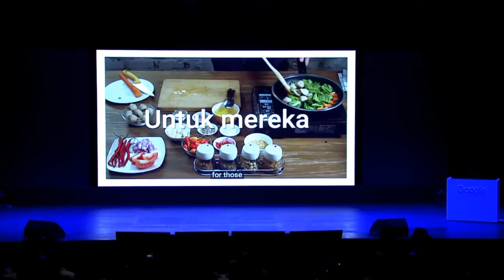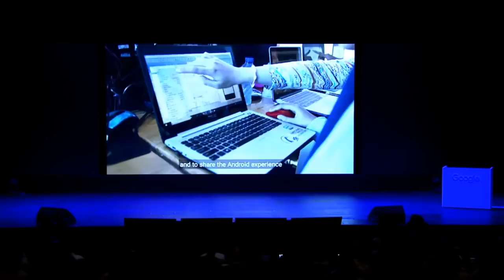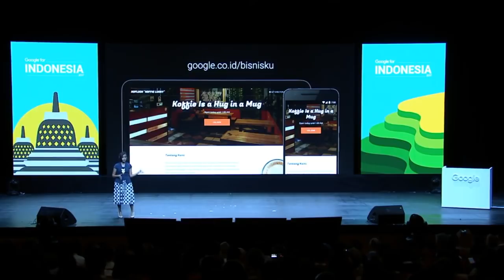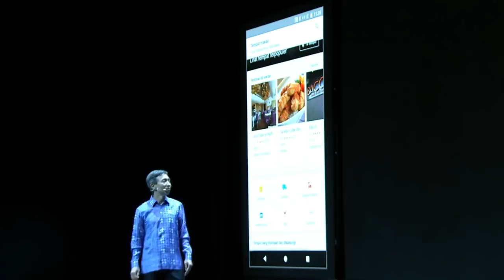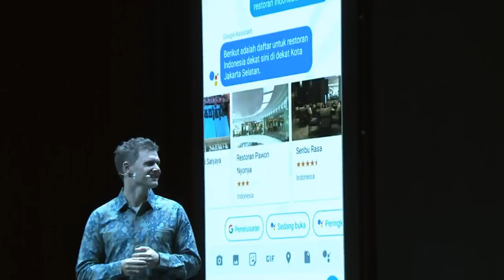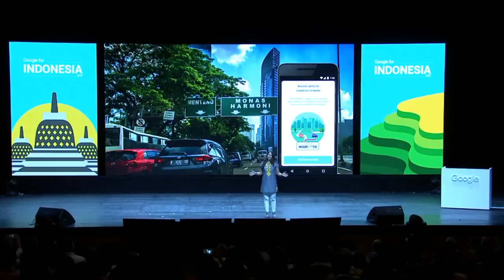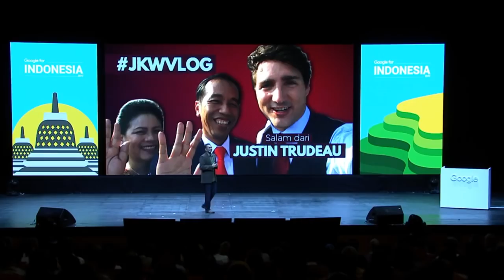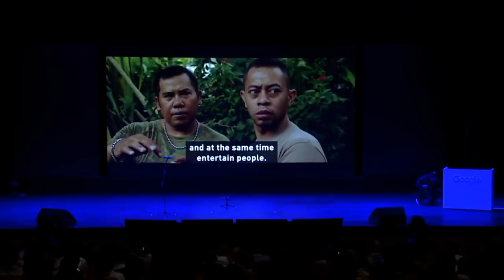Google For Indonesia 2017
Pada 24 Agustus kemarin, Google for Indonesia kembali hadir dengan beragam pengumuman dan rilis produk - produk baru yg seru! Ingin tahu apa aja? Simak rekaman livestream nya yuk!

Yuk share momen Google4ID yg paling berkesan kamu di kolum komen di bawah ini!